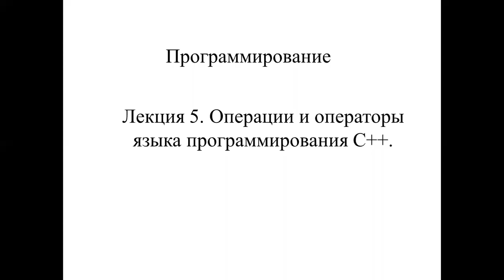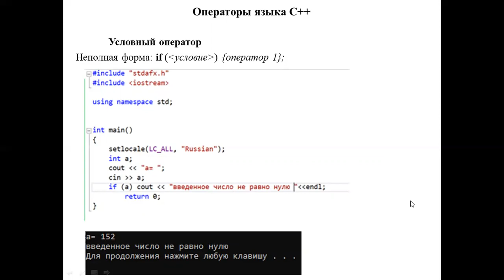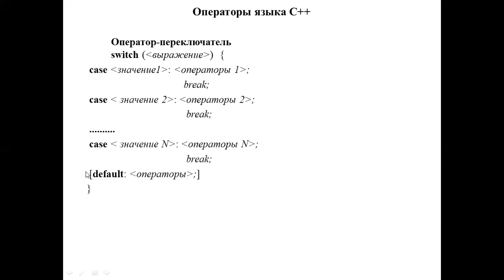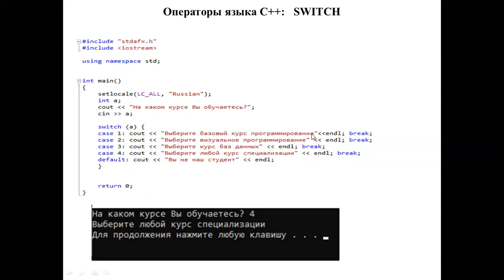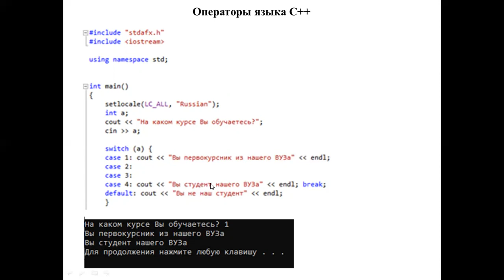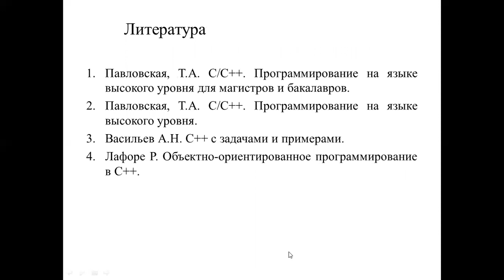Лекция 5.Программирование Операции и операторы языка